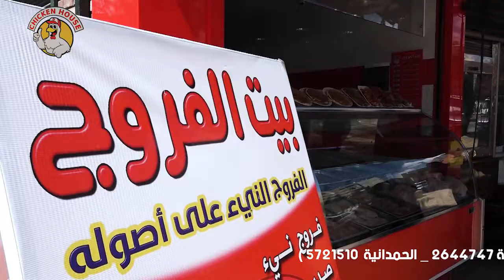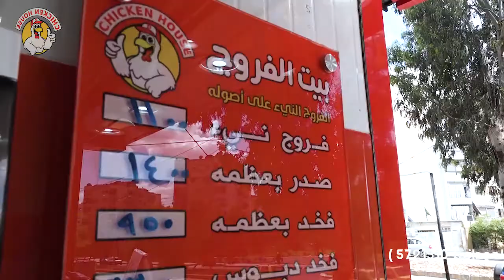بيت الفروج - الحمدانية || Chicken House - Hamdaniya